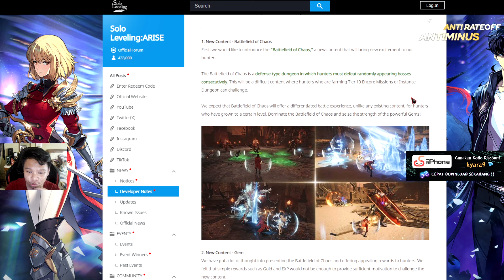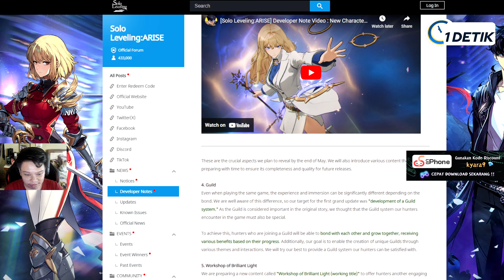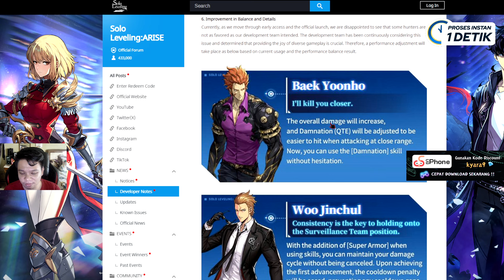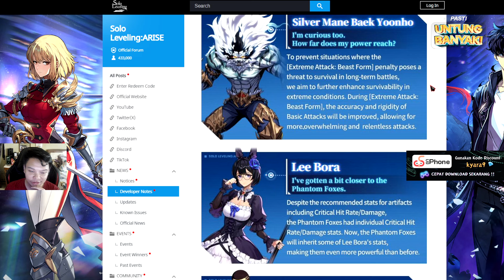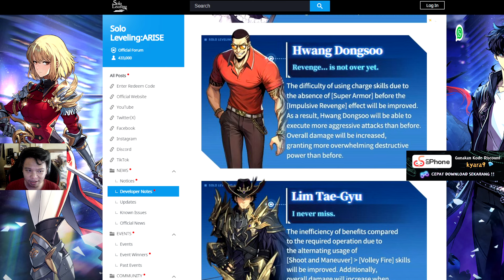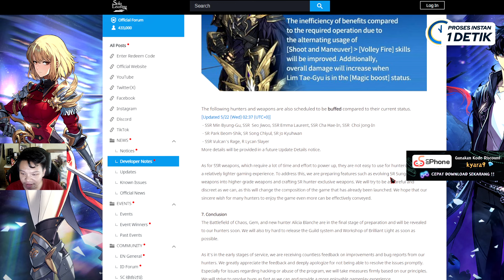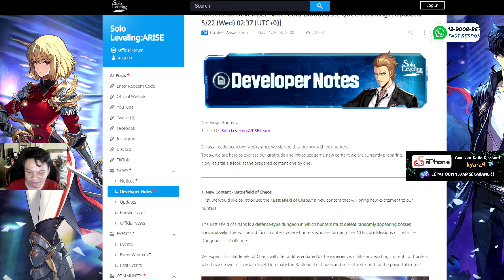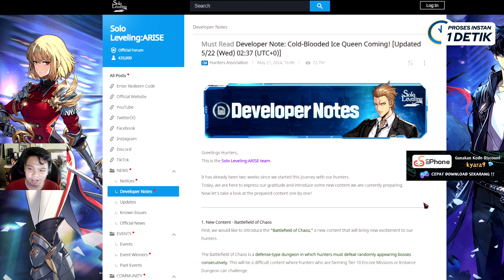Dev Note Ice Queen, Banyak Hunter di Buff | Solo Leveling: ARISE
Membahas Developer Note Cold Bloded Ice Queen !

Top Up Game Favorite mu yg murah dan aman ? di @ditusiofficial aja

Ingin farming 24 jam tanpa batas tapi tidak ada device ? UgPhone solusinya, UgPhone adalah Emulator / Android Cloud yang membantumu untuk farming 24/7 tanpa henti.

Gunakan kode undang atau link dibawah untuk mendapat bonus diamond dan kalian bisa menggunakan diamond tersebut untuk mendapat diskon langganan di UgPhone.
CODE INVITATION : kyara9 (huruf kecil semua)